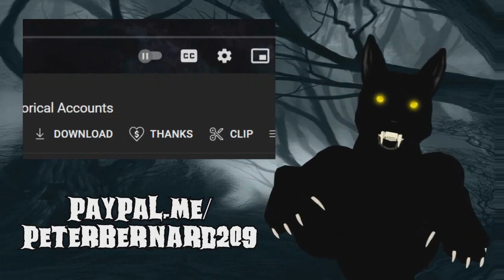Did we see a DOGMAN? 12 Stories/Over 90 Minutes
12 Allegedly True Dogman Narratives
00:00:58 NEW: Did We See a Dogman? Or Werewolf?
00:11:20 Two Too-Tall Dogmen
00:20:29 Dogman Vs. the Mugger
00:32:47 That Dogman had Human Hands!
00:45:51 The Gugwe Dogman Trashed My House
00:54:32 That Sleepy Old Dogman
01:05:46 "I Am the Valentine's Day Dogman"
01:12:11 The Country Music Dogman
01:15:14 The Silent Movie Mongrel
01:18:46 Could Our Baby Be Born with Werewolfism?
01:22:17 Dogman Had a Crush on My Wife
01:26:58 Jay's Story